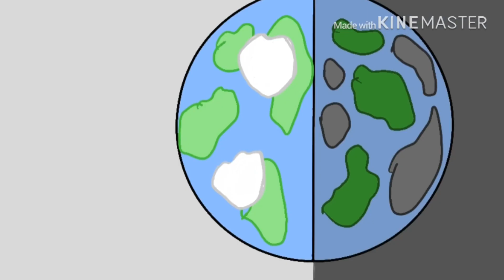Dear 2045 (please stop watching this it’s embarrassing)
Save the earth and the earth may save you. 🌍